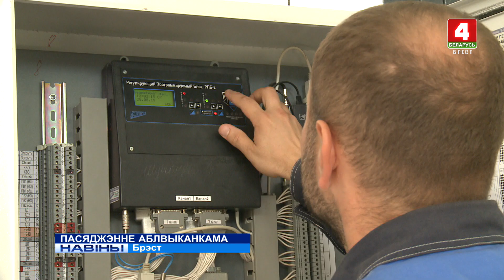ПАСЯДЖЭННЕ АБЛВЫКАНКАМА (Відэа)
Вынікі ацяпляльнага сезона і планы на бягучы абмеркавалі на чарговым пасяджэнні Брэсцкага абласнога выканаўчага камітэта.